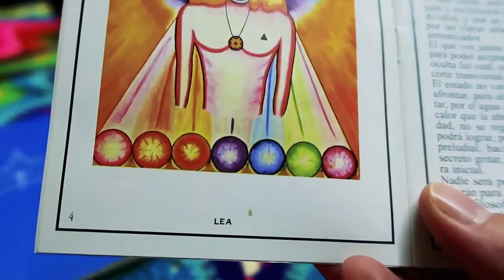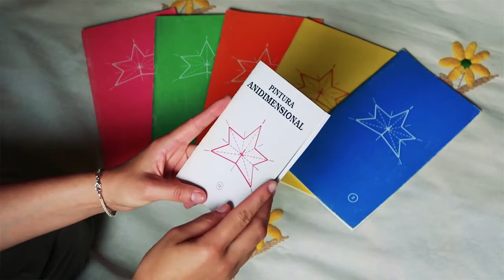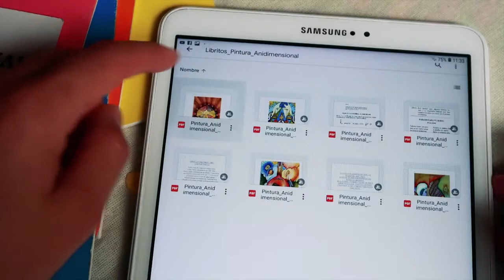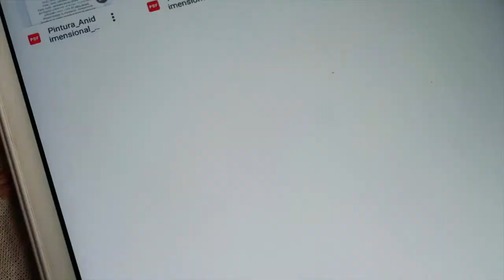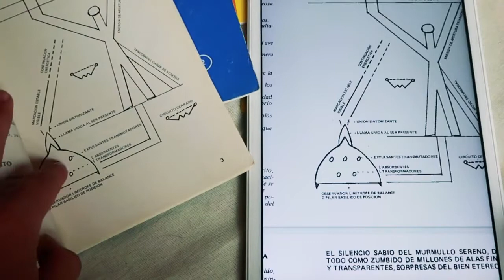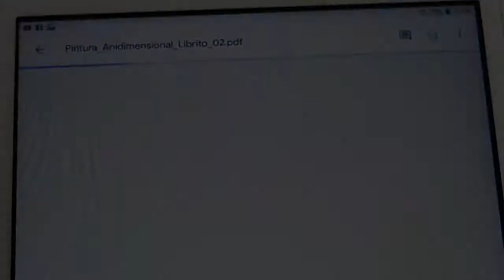Pintura - Libros de la Pintura Anidimensional (Descargar PDF Gratis)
Edgardo Marcelo Marranti
Pintura anidimensional
Libros con cuadros y escritos encriptados (Descargar PDF Gratis)